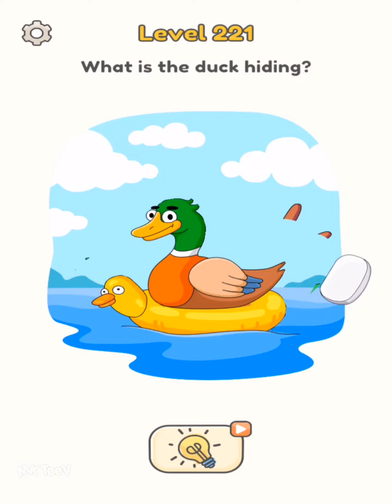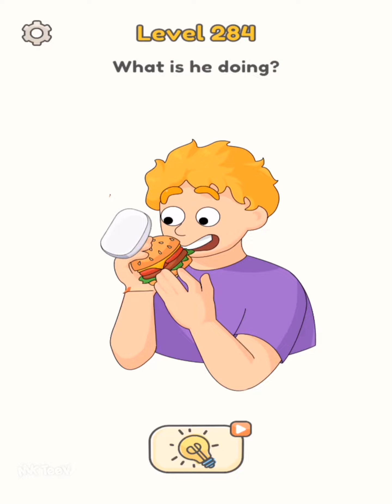DOP 5: Delete One Part - Funny DOP Puzzle Game - Levels 201 - 300 - Gameplay Walkthrough Part 3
.: Game Info :.

DOP 5: Delete One Part
By SayGames Ltd

⚡️READ… SET… ERASE! 🧽💫

Were you always the first one to find Waldo as a kid, the best at I Spy, or even just a master puzzle and riddle solver? Then DOP 5: Delete One Part is the puzzle game for you’ve been waiting for! Put your brain to the test and see if you can pick which part of the puzzle to erase in order to answer the question and move onward through the levels.

🖐 Using your finger as an eraser, pick which part of the picture you want to delete to solve the puzzle and reveal the final image. While some of the puzzles might seem straightforward at first, others will really require you to use your brain to hunt for the correct item, or part of an item, that needs to be erased to solve the problem. Progress through levels of varying difficulty as the questions become more complicated and the answers require more precision and careful thought to puzzle out!

BRAINY FEATURES:

😍Unique Game Play – enjoy hundreds of bright, colorful, and fun pictures and scenarios that will really challenge your thinking skills. With smooth graphics and charming animations, you won’t be able to step away from this game! Test your logic by trying out different ideas to see which one will reveal the answer to the question.

✏️ Oh So Satisfying – Nothing beats puzzling out a tricky riddle and deleting the right part! Using logic and a bit of creativity, enjoy hunting out the different parts of each puzzle and erasing them with the swipe of your finger to uncover the hidden answer. And with so many levels, boredom is a thing of the past - whether you have two minutes or two hours, you’ll always have time to squeeze in a bit of problem-solving fun.

😌Tricky Yet Relaxing – there’s nothing stressful about this brain teaser game! Take your time thinking through the logic of each picture before putting the eraser to the test to see if you were right, all without worrying about being penalized for not getting it right on the first try. Of course if you’re really stuck, tap the help button for a hint. The main thing here though is to have fun and now sweat the small stuff!

ERASERS AT THE ☑️ READY

So if you think you’ve got what it takes to puzzle out hidden items in a logic puzzle game, download DOP 5: Delete One Part today and get started solving riddles! Spend hours of relaxing fun using the eraser to reveal the full picture, while also giving your brain a mini workout with each new and trickly level. This riddle game is sure to please all, both young and old, as you harness your thinking power to solve each new mystery!